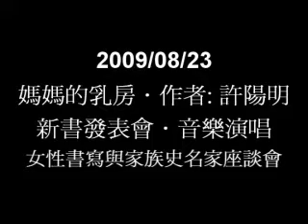1/15 女性書寫與家族史-名家座談會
寫我土地 寫我人民，自己為自己寫歷史，是一股時代的巨流。
媽媽的乳房-許陽明 著
許足女士的人生歲月及家族記事，是人生中最溫暖的回憶，更象徵著斯土斯民的恩典。